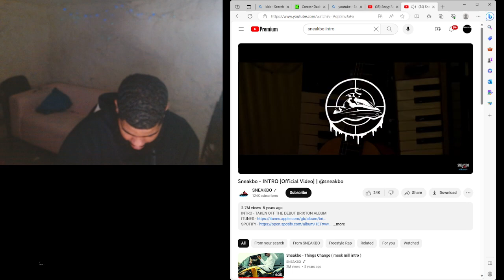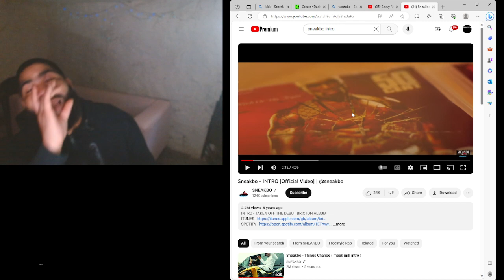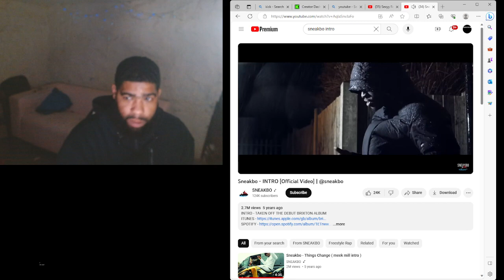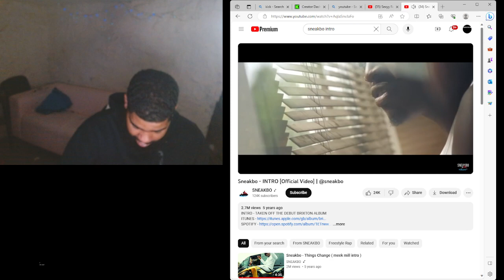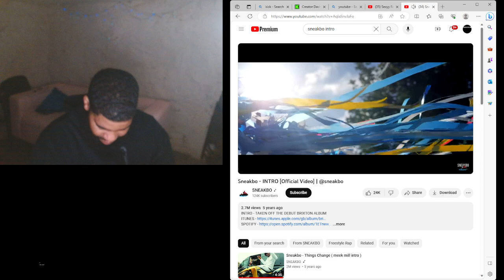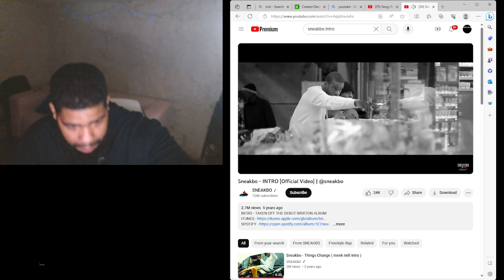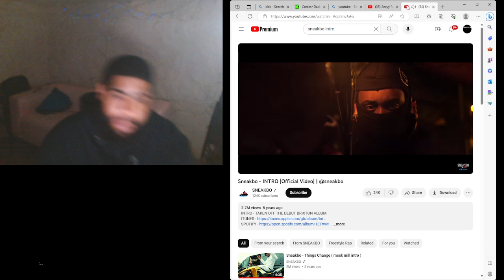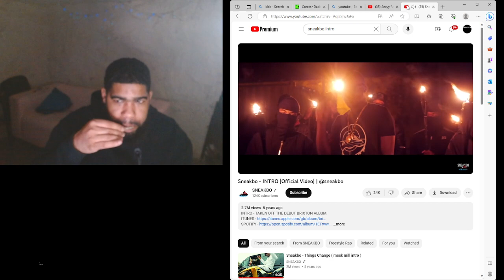Sneakbo - Intro|Reaction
Follow us on kick send ya request on there we live for hrs at a time kicks a free app pull up good vibes only

Instagram dollasignsos follow i follow bacc

Snap sosa3n3